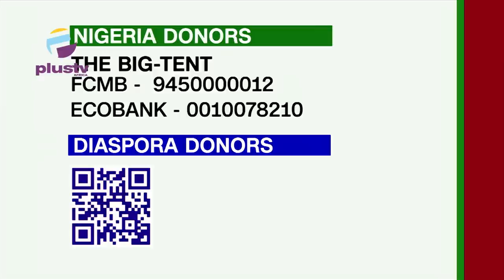Obi-Datti Telethon: Youth Empowerment With David Hundeyin, Kolade "Craig" Ademola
David Hundeyin, Investigative Journalist, Kolade "Craig" Ademola, Covener, Soro S'oke and Dr. Chidi Okpaluba, Director, Big Tent joined us to discuss.